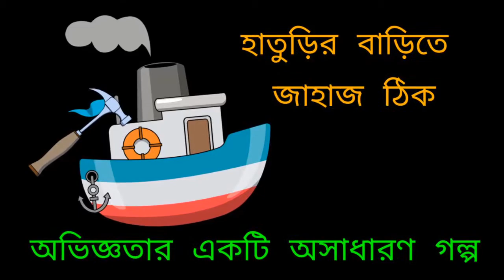ছোট্ট হাতুড়ির বাড়িতে জাহাজ ঠিক || tbt || ship repair || motivation story || motivational video